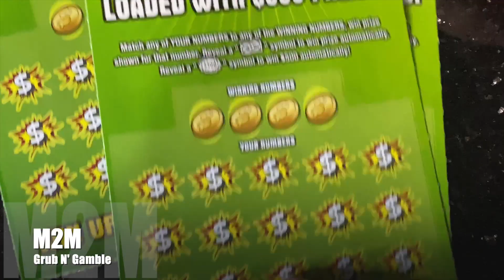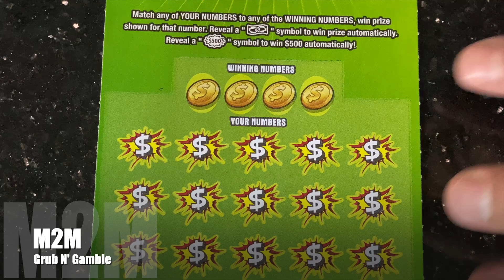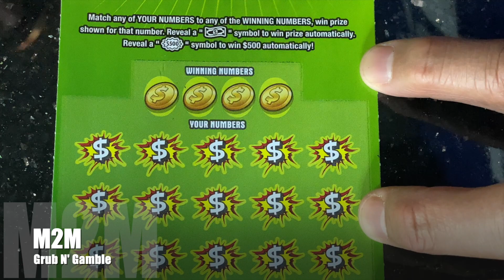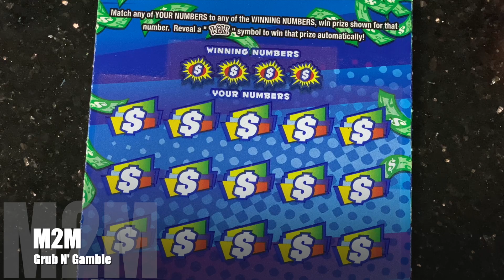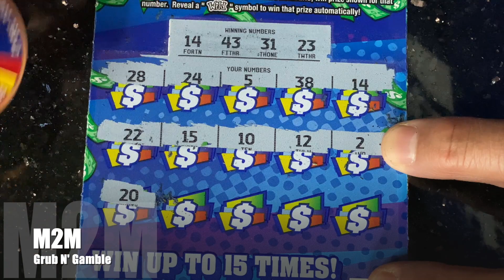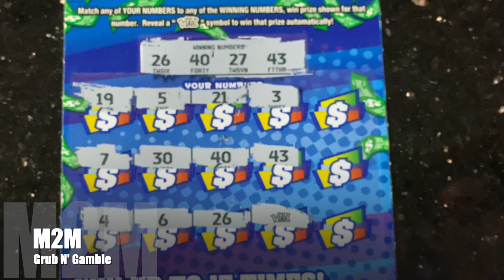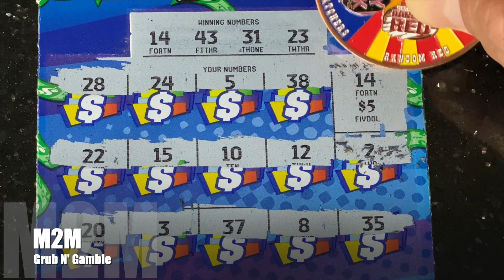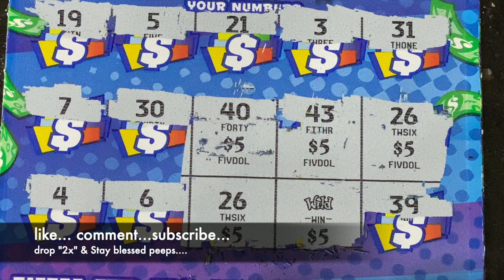$25 Mixx of $5 tickets.... AZ 2022... winner...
what's good my peeps... got a Mixx of $5 Az tickets... i wish everyone had sesssions like this all the time... but as we all know that's just not how the lottery is played... lol... don't forget to check out all the AZ channels. like... comment... subscribe... & Stay blessed peeps...